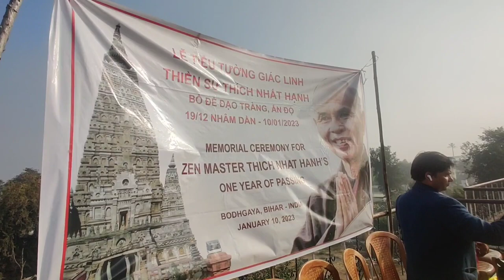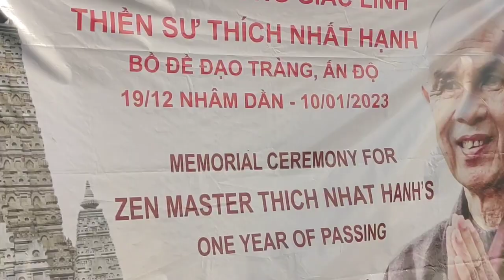MEMORIAL CEREMONY OF ZEN MASTER THICH NHAT HANH’S ONE YEAR OF PASSING at Siddhartha Compassion Trust